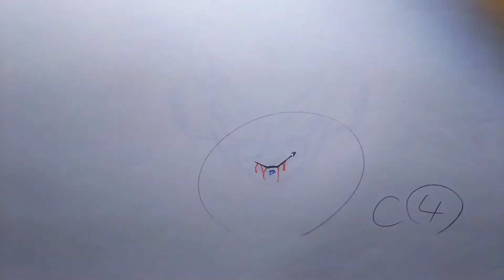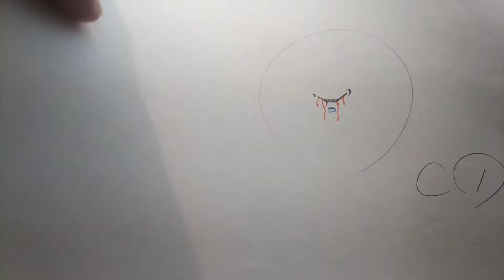ドラゴンボールZ の貴重な原画を公開します。